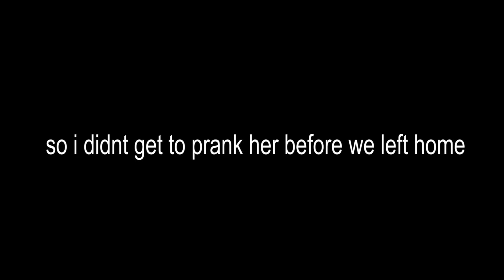CALLING MY FIANCE “GAL” IN A DISRESPECTFUL WAY TO SEE HOW SHE REACTS we broke up for the first time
CALLING MY FIANCE GAL TO SEE HOW SHE REACTS (The Wedding Is Cancelled) *im sorry*